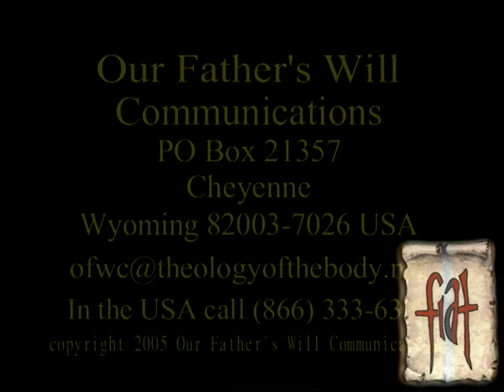Fr Farncesco Neri 2005 Boston Conf Part 1